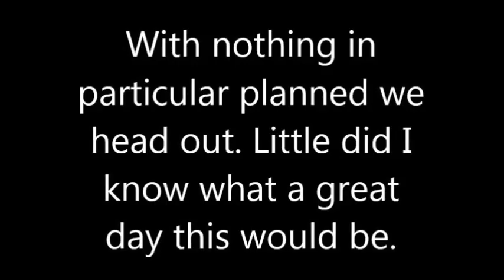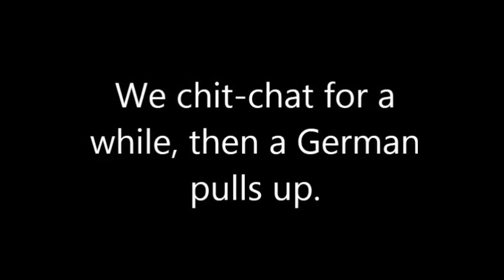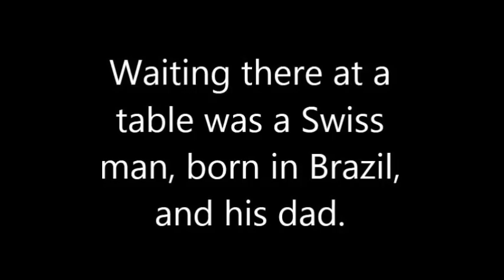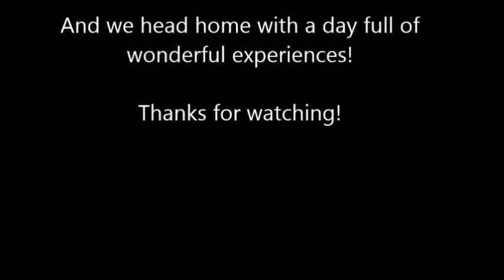I Love Serendipity: McDo, Public Library, Polyglot meeting,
What a wonderful day today beginning with coffee at McD's, touring the public library and culminating in a meeting of polyglots. I love it here in the Philippines!
English, Tagalog, Spanish, French
Watch.
See Bud's little books on Amazon Philippine Television Appearances